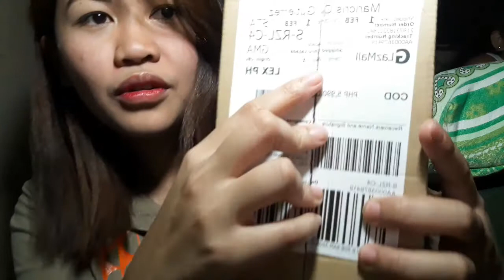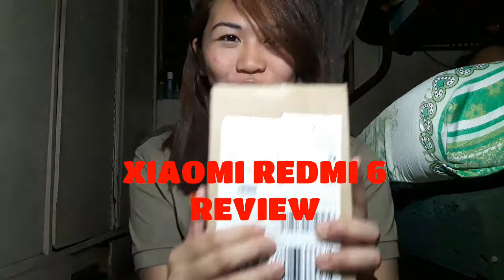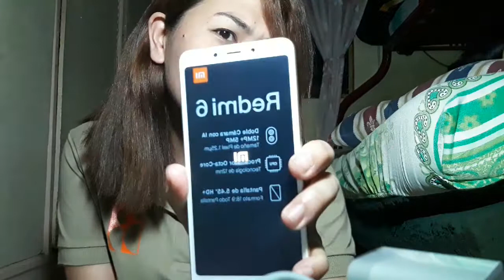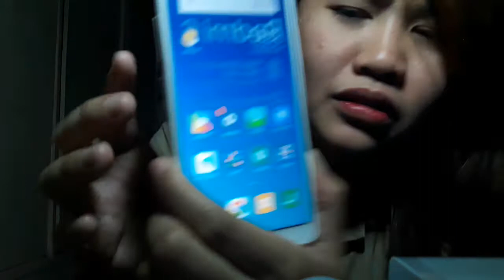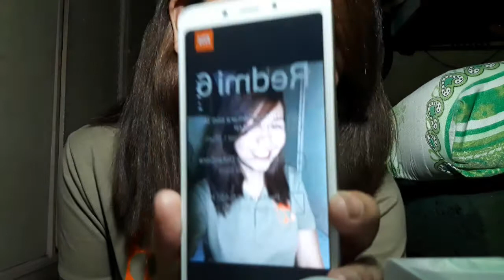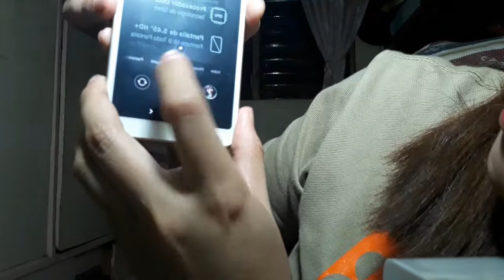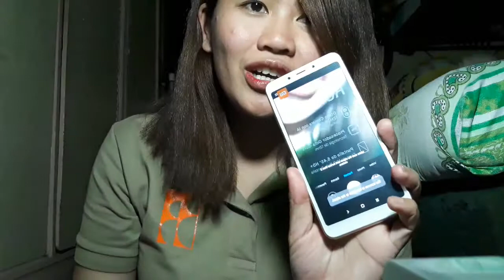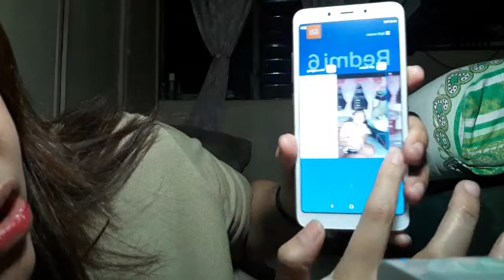Xiaomi Redmi 6 Review + Lazada Shipping Experience | CRISGV❤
Review ng new phone ng kapatid ko dahil Chinese New Year ngayon. Xiaomi Redmi 6 review. Tapos kinwento ko na rin Lazada Shipping Experience ko.

Link nung pinagbilhan ko ng phone ngayon p6990 na siya sa Lazada.